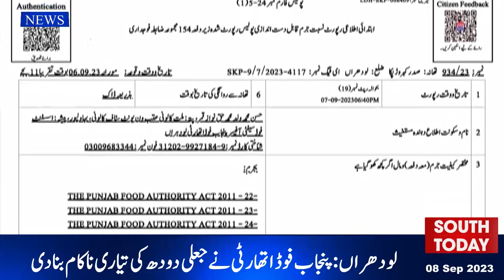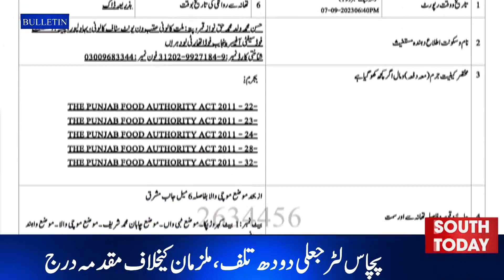Dengue High Alert - 8 Patients Admitted To Dengue Ward Nishtar Hospital Multan - South News Updates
جلالپور:دریائے ستلج کے سیلابی ریلے سےایک لاکھ سےزائد افراد متاثر
شہر ملتان میں ڈینگی کا خطرہ، ڈینگی آئیسولیشن وارڈ میں مریضوں کی تعداد آٹھ ہوگئی
لودھراں:پنجاب فوڈ اتھارٹی نے جعلی دودھ کی تیاری ناکام بنادی
ملتان کمشنر اور ڈپٹی کمشنر کا قلعہ کہنہ اور حاجی کیمپ کا دورہ